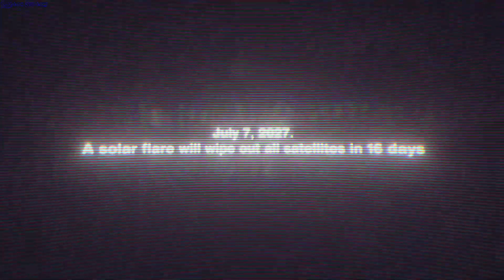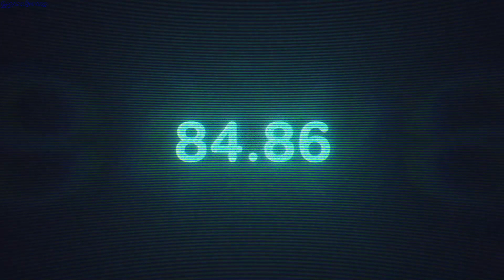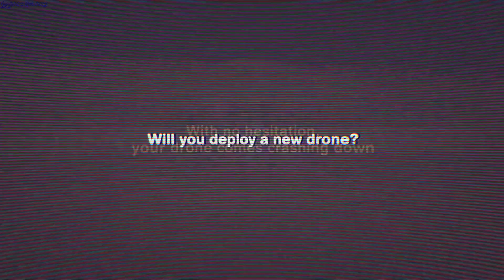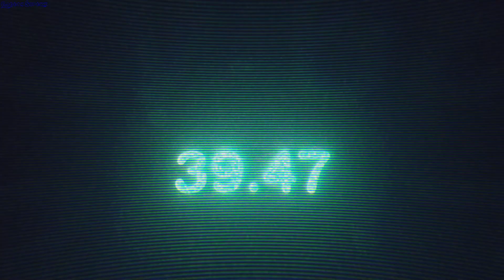BACK OF SPACE gameplay - GogetaSuperx